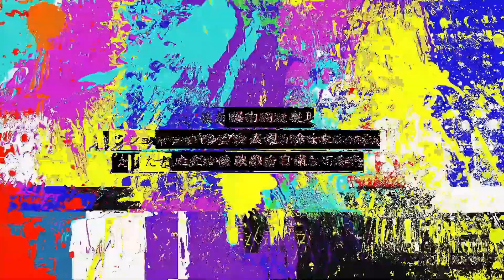Chainsaw Man _ Official Trailer _ New PV [SUB]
Chainsaw Man Official Trailer New PV

👍🏻 Like Video To Motivate Me
📃 Comment Or Feedback

[Synopsis]
Denji has a simple dream—to live a happy and peaceful life, spending time with a girl he likes. This is a far cry from reality, however, as Denji is forced by the yakuza into killing devils in order to pay off his crushing debts. Using his pet devil Pochita as a weapon, he is ready to do anything for a bit of cash.

Unfortunately, he has outlived his usefulness and is murdered by a devil in contract with the yakuza. However, in an unexpected turn of events, Pochita merges with Denji's dead body and grants him the powers of a chainsaw devil. Now able to transform parts of his body into chainsaws, a revived Denji uses his new abilities to quickly and brutally dispatch his enemies. Catching the eye of the official devil hunters who arrive at the scene, he is offered work at the Public Safety Bureau as one of them. Now with the means to face even the toughest of enemies, Denji will stop at nothing to achieve his simple teenage dreams.